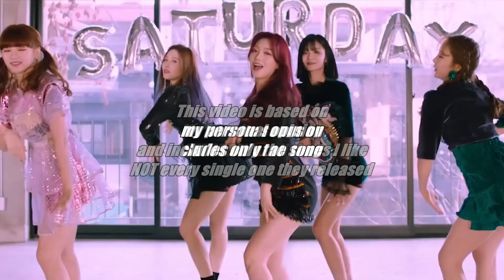TOP 5 songs by SATURDAY [January 2021]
I made this kind of video for over 100 K-Pop Artists, check out the